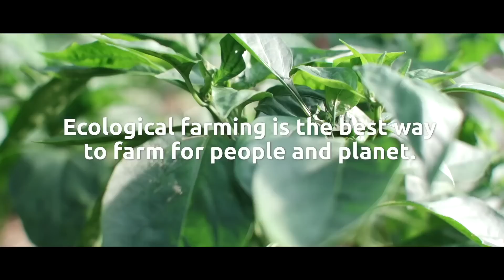FarmErasmus - Teaser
In January 2017 Greenpeace & farmers across Europe are launching the FarmErasmus programme, which will allow farmers to visit host farms across Europe to share knowledge and expertise and gain first-hand experience in sustainable farming methods.

to find out more.

Music composed by Matias Suescun.